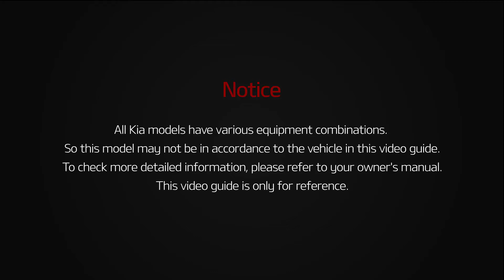Stinger - Electronic parking brake (EPB)